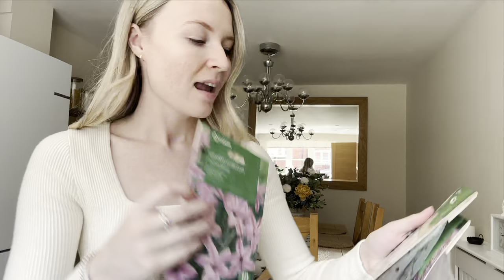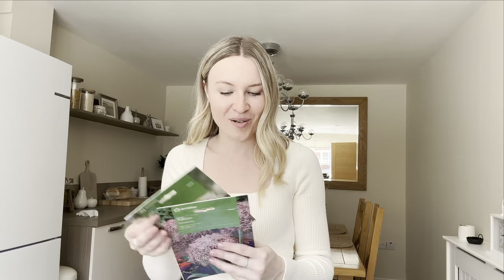PRIMARK AUTUMN HAUL & DECORATING THE HOUSE | fall vlog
Welcome back! I have some gorgeous Primark new-in fashion & home pieces to share with you this week (such staples for autumn! 🍂) and I decided it was officially time to take out the first seasonal decor pieces at home... starting with the bouquets! 💐
I hope you enjoy spending the day with me ☕️
Lyndsey xxx